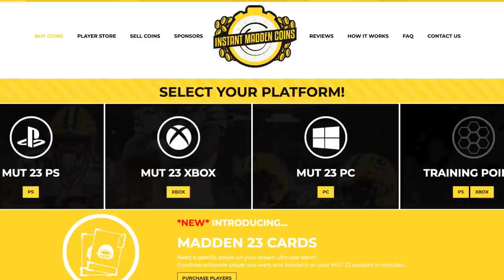The BEST Run Game You Will EVER See! Wheel of MUT! Ep. #21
you think you know ball? ha. i majored in BALL at harvard. i then went on to get my MASTERS in ball stanford. the courses were too easy for me, of course, so i went abroad to OXFORD to learn about ball. i traveled the plains of egypt, the jungles of the amazon, even the desolate surface of the moon to learn BALL. so next time you wanna talk to me about BALL, you better refer to me as “Doctor Papa Meags, PHD in BALL.” now enjoy this wheel of mut and try to finally lose ur virginity bud